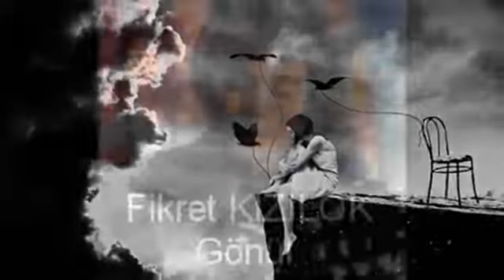Fikret Kızılok - Gönül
Eskimeyen Eskiler